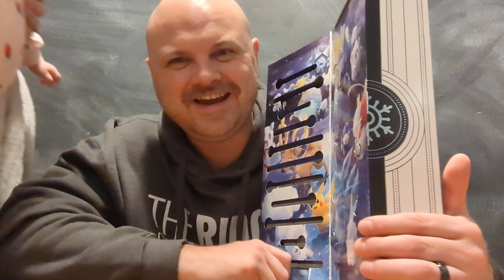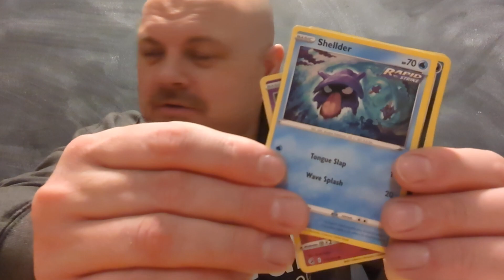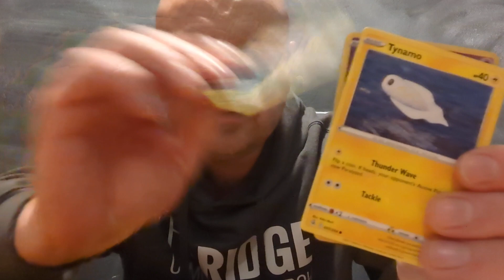Pokemon TCG Holiday Calendar Unboxing - Special Guest Baby Fusion Strike!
Merry Christmas Pokefanatics! This holiday season, I will be uploading one video per day (until Christmas) of the Pokemon Holiday Calendar.

Featuring, but not limited to...

For more about who I am and what I do in life, please visit my